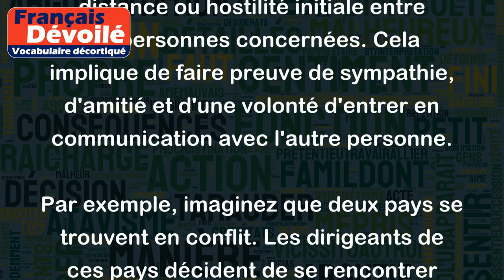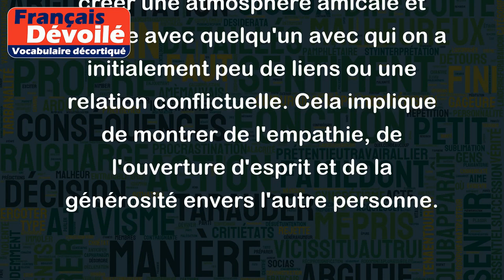Fraterniser avec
"Fraterniser avec" signifie établir une relation amicale et cordiale avec quelqu'un, généralement dans un contexte où il y a une certaine distance ou hostilité initiale entre les personnes concernées. Cela implique de faire preuve de sympathie, d'amitié et d'une volonté d'entrer en communication avec l'autre personne.
Par exemple, imaginez que deux pays se trouvent en conflit. Les dirigeants de ces pays décident de se rencontrer pour discuter et trouver des solutions pacifiques. Durant cette rencontre, ils peuvent fraterniser avec leurs opposants en échangeant des paroles amicales, en montrant de l'intérêt pour les préoccupations de l'autre et en cherchant à comprendre leurs points de vue respectifs.
Un autre exemple pourrait être dans un contexte professionnel où il y a une rivalité entre deux collègues. Ils peuvent "fraterniser" en mettant de côté leurs différences, en collaborant de manière constructive et en développant une relation amicale au sein de leur lieu de travail.
En résumé, "fraterniser avec" signifie créer une atmosphère amicale et positive avec quelqu'un avec qui on a initialement peu de liens ou une relation conflictuelle. Cela implique de montrer de l'empathie, de l'ouverture d'esprit et de la générosité envers l'autre personne.